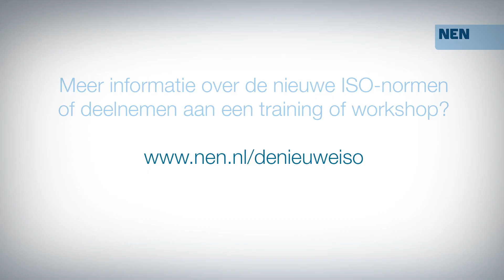Leiderschap (governance) in ISO 9001:2015 en ISO 14001:2015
Dick Hortensius en Annemarie de Jong (NEN Managementsystemen) over het thema leiderschap (governance) in ISO 9001:2015 en ISO 14001:2015.

Bekijk ook de films over andere thema's in ISO 9001:2015 en ISO 14001:2015 zijn: stakeholdermanagement, compliancemanagement, risicomanagement en de koppeling tussen strategie en bedrijfsvoering.